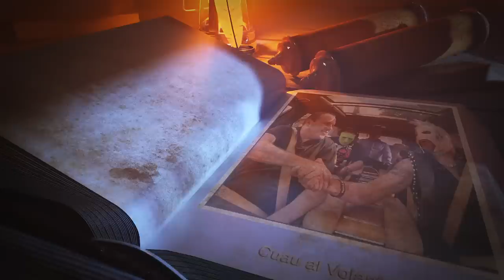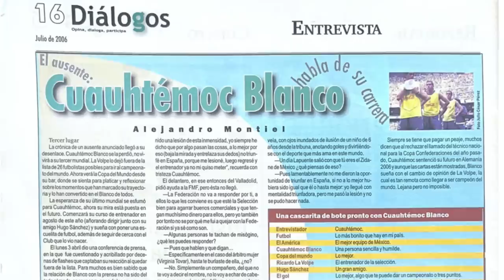Conseguí entrevista con CuauhtémocBlanco después de años de buscarlo. Cuándo lo conocí?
Ya que estamos en tendencia,les cuento cómo es que logré llegar a esta entrevista.